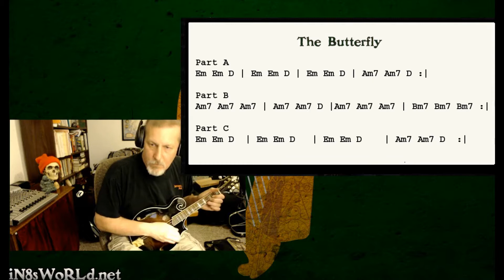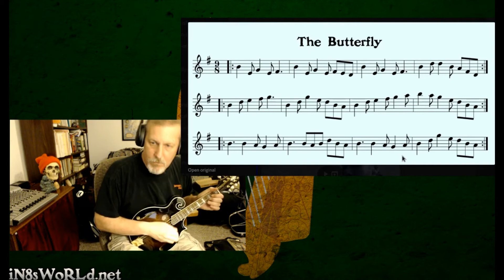The Butterfly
Beautiful slip jig attributed to Tommy Potts (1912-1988) recorded famously by the Bothy Band.  Always a favorite of mine, this is pieced together from a bit I saved from a recent live twitch stream.  I use a Boss looper to practice tunes.